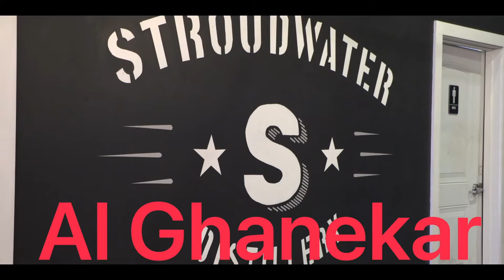Saturday Night Special - Episode 10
This weeks Saturday night special features stand up comedy from stroudwater brewery, with Ian Macdonald, Nick Gordon, and Al Ghanekar.